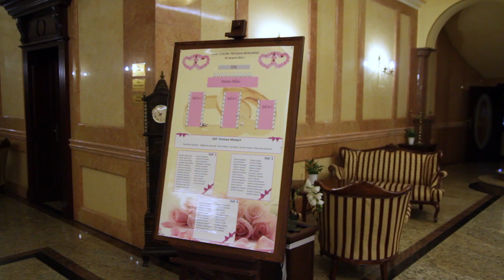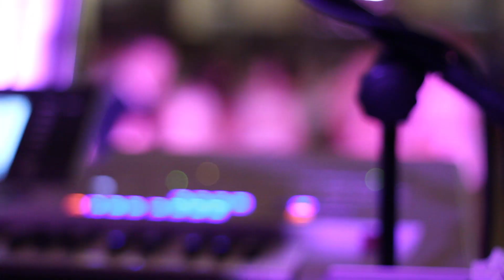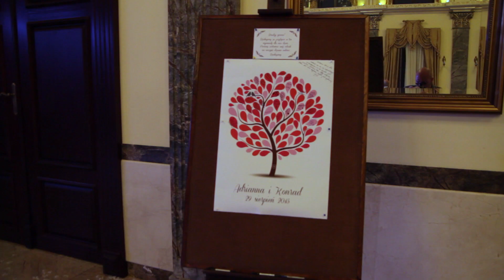Adrianna i Konrad Zakończenie